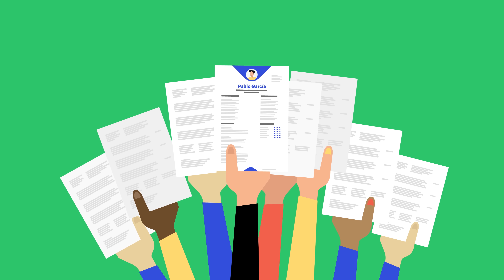CVMaker - Crea un CV en menos de 15 minutos y descárgalo de forma inmediata.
Rápido y facil

Con nuestro creador de CVs online, crear un CV profesional está al alcance de cualquiera. Introduce tus datos personales y empieza a rellenar el contenido para tu CV. Elige una de entre nuestras 36 plantillas disponibles y ¡listo!, ya puedes descargar tu CV.

Más probable encontrar trabajo.

Con un CV profesional y genuino, destacarás entre el resto de solicitantes. También tendrás un 65% más de probabilidades de optar a una entrevista.

Organiza tus solicitudes.

A menudo, es importante saber perfilar tu CV dependiendo del tipo de trabajo que quieras solicitar. Con CVMaker, podrás crear y gestionar diferentes CVs de manera ordenada a través de tu área personal.